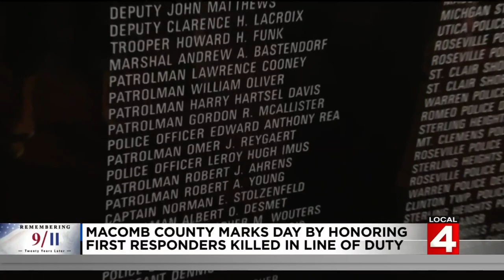Macomb County honors first responders killed in the line of duty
Many gathered in Mount Clemens to solemnly remember the difficult day Saturday. It was one of the dozens of ceremonies that took place across the nation.